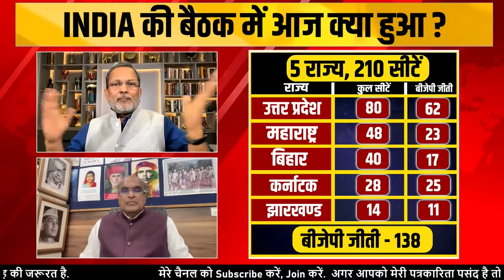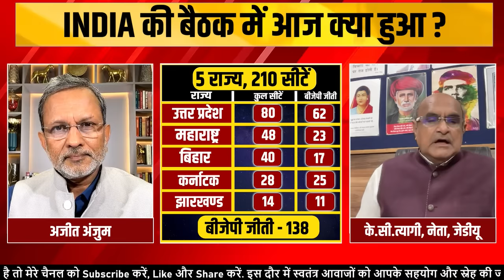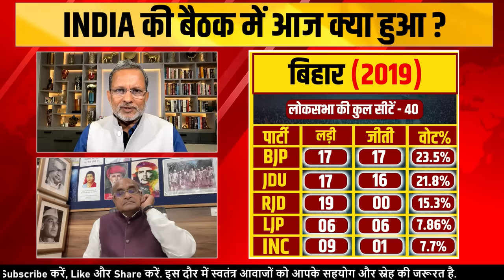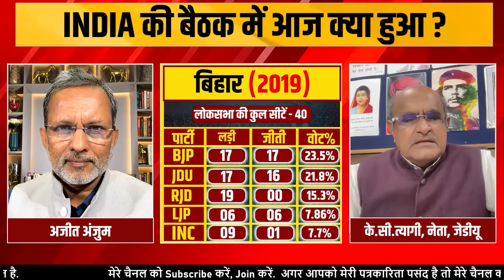Modi के ख़िलाफ़ One to One का फॉर्मूला तैयार ? Interview with KC Tyagi